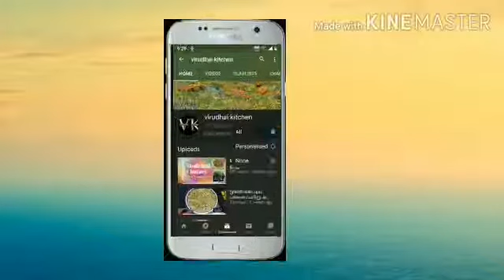தூதுவளை ரசம்/ சளி ,இருமல் ,மற்றும் தொண்டை கரகரப்புக்கு ஏற்றது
தூதுவளை கீரை சுத்தம் செய்யும் முறை